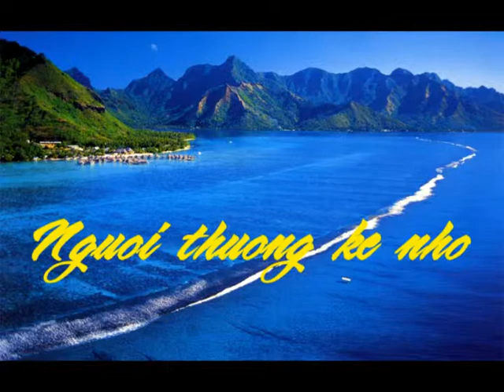Nguoi thuong ke nho. Ngoc Bao Nhu